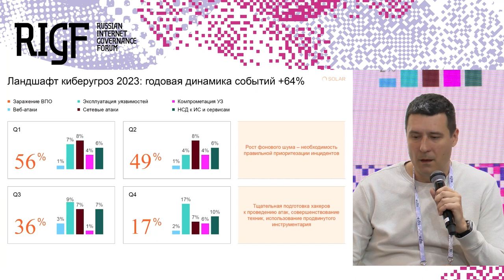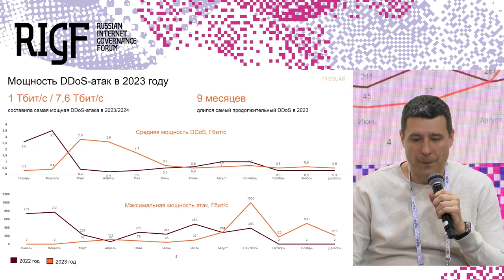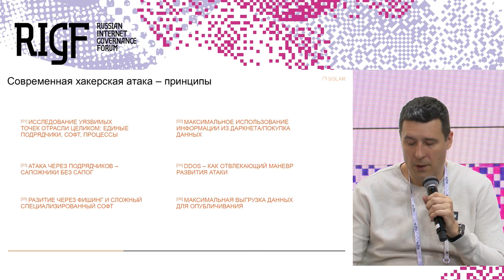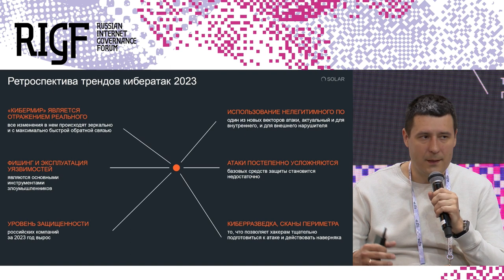RIGF 2024. Секция 3. Кибербезопасность, киберпреступность и безопасность в интернете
Информационная безопасность — это область, которая постоянно развивается и адаптируется к новым угрозам и вызовам. В этой сессии мы бы хотели обсудить основные тенденции, которые будут актуальны в 2024 году и ближайшем будущем.

Участники дискуссии обсудили следующие темы:

– Инновации в ИБ – использование ИИ как инструмента защиты и инструмент атак
– Новые кибервойны – кого и как атакуют?
– Современная атака – какая она?
– Спутниковый интернет – новые угрозы ИБ
– Вопросы безопасности IoT устройств. Должна ли быть специфика в обеспечении безопасности носимых устройств, в том числе медицинских?
– Биометрия как инструмент обеспечения безопасности и формирования новых угроз
– Защита персональных данных и борьба с утечками

Ведущий: Левова Ирина, Институт исследований Интернета

Участники:
Лукацкий Алексей, Positive Technologies
Чаплыгин Роман, ГК «Солар»Презентация
Смышляев Станислав, ООО «КРИПТО-ПРО»
Комаров Валерий, Департамент информационных технологий города Москвы
Петренко Сергей, МТС RED